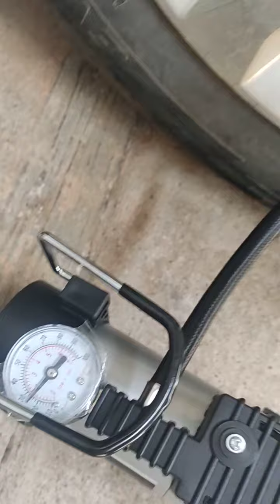Compressor comprado pra emergência no mato